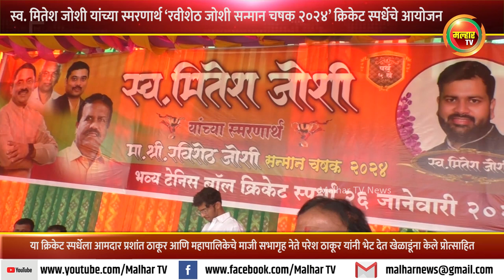स्व. मितेश जोशी यांच्या स्मरणार्थ कामोठे येथे ‘रवीशेठ जोशी सन्मान चषक २०२४’ क्रिकेट स्पर्धेचे आयोजन